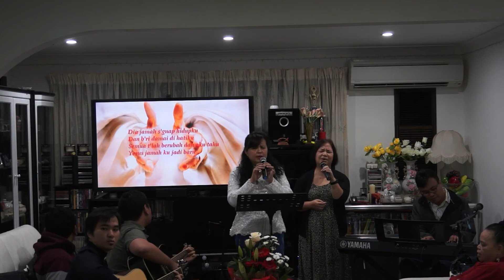Pdt. Yosafat Prawiro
Missions and Prayer House